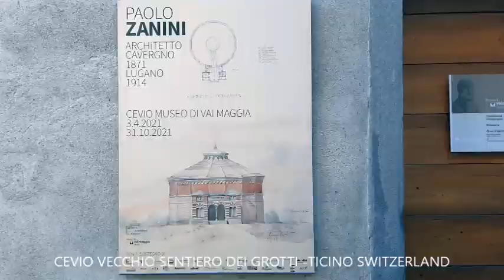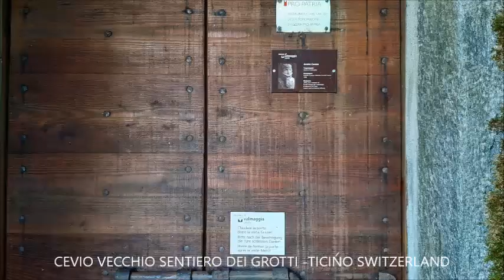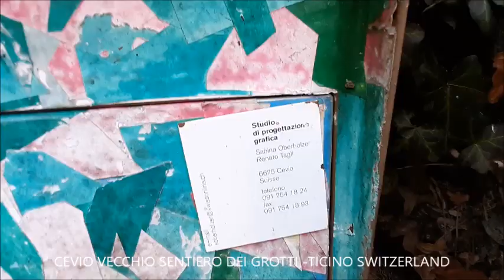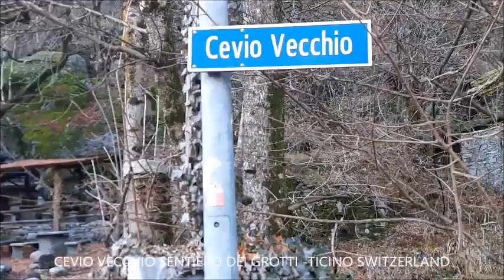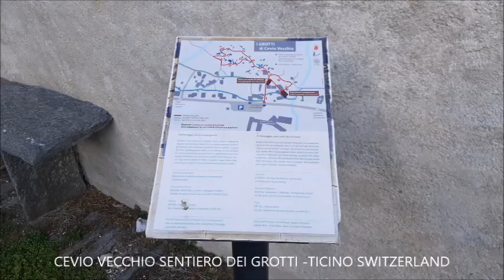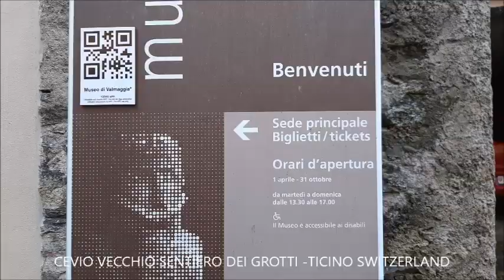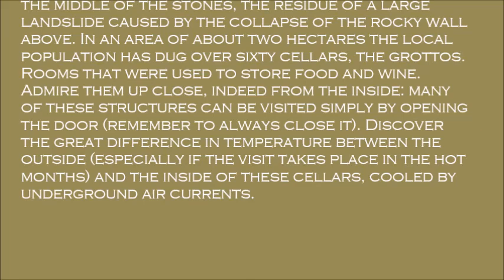CEVIO VECCHIO SENTIERO DEI GROTTI -TICINO SWITZERLAND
An apparently inhospitable place transformed into a resource for the community. The Path of the Grotti di Cevio, capital of the Maggia Valley, allows you to get to know the history of a village and a valley that has always been deeply linked to stone. It is no coincidence that "Stone Paths" is the title of a series of interesting prospectuses, available at the tourism offices of the valley, with which it is possible to discover the history of the individual villages. Among these routes there is also the one we are talking about: “Cevio and the grottos” .

The path is suitable for everyone and does not present particular difficulties. It is a 45-minute circular route. The departure is from Cevio Vecchio, near the Museum of Valmaggia. Follow the signs for points 1-6 to start our tour. Right from the start the wonder is so much for the works that man with so much effort has managed to create in such an inhospitable space. It almost seems to visit a village of hobbits, or gnomes, between small doors in the rock and moss in large quantities. Literally in the middle of the stones, the residue of a large landslide caused by the collapse of the rocky wall above. In an area of ​​about two hectares the local population has dug over sixty cellars, the grottos. Rooms that were used to store food and wine. Admire them up close, indeed from the inside: many of these structures can be visited simply by opening the door (remember to always close it). Discover the great difference in temperature between the outside (especially if the visit takes place in the hot months) and the inside of these cellars, cooled by underground air currents.